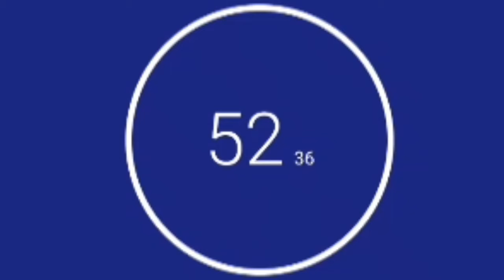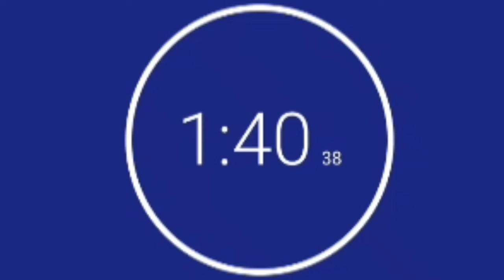Clock sound effect । Sound of watch । 2 Min wall clock Ticking sound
Created by-Lotus